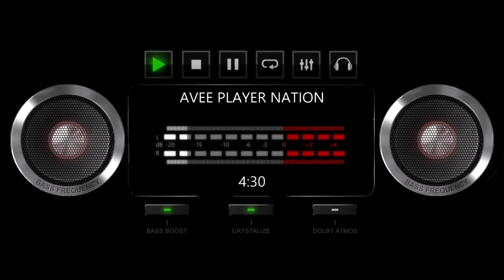Ultimate Bass Test 2024 🎧 Best EDM Mixes for Testing Your Speakers!